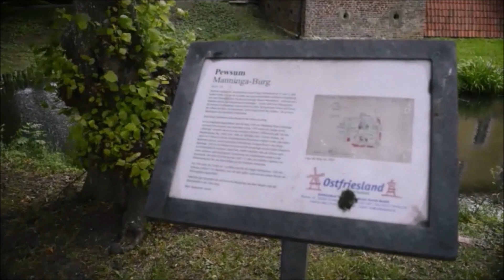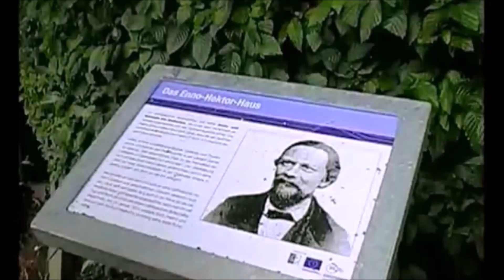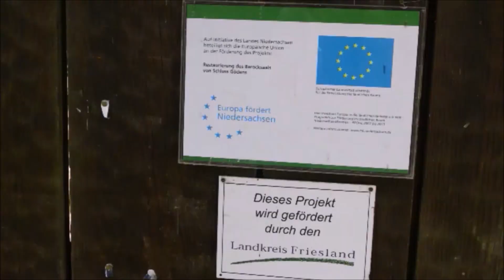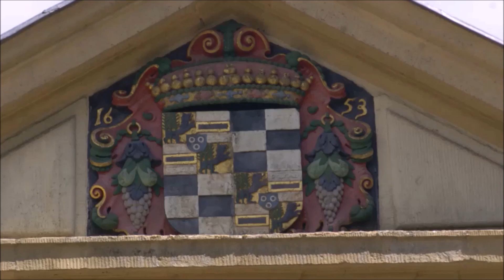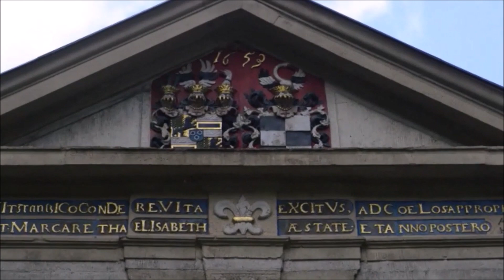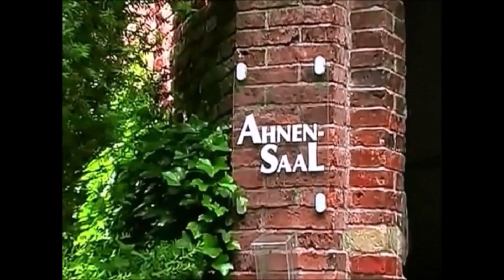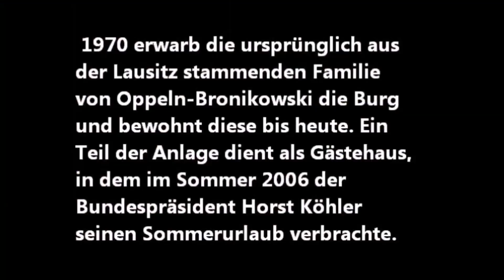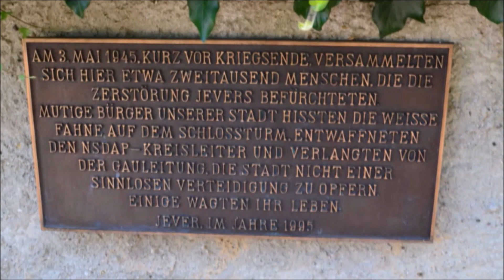Friesische Burgen und Schlösser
Friesische Burgen und Schlösser - Manningaburg in Pewsum, Osterburg in Groothusen, Beningaburg und Norderburg in Dornum, Evenburg in Leer, Schloß Gödens in Sande, Schloß und Palais in Rastede, das Schloß in Jever, Burg Berum in Hage, Burg Kniphausen in Fedderwarden (Wilhelmshaven) -

Die von einer breiten Graft umgebene Manningaburg in Pewsum war ursprünglich ein Häuptlingssitz der ostfriesischen Familie Manninga, die auch Herren von Lütetsburg, Jennelt und Westeel waren. 1565 verkaufte Hoyko Manninga die Niederungsburg sowie die Pewsumer Mühle an Graf Edzard II. von Ostfriesland und dessen Gemahlin Katharina von Schweden. Von der ursprünglichen Burganlage ist nur noch die Vorburg erhalten.

Die Osterburg ist eine hochmittelalterliche Wasserburg in Groothusen, einem Ortsteil der Gemeinde Krummhörn, im Landkreis Aurich in Niedersachsen. Architektonisch gehört ihr Kernbau zu den ostfriesischen Häuptlingsburgen des Steinhaustypus Saalbau.  In Groothusen gab es drei Burgen, von denen heute nur noch eine, die Osterburg, übrig geblieben ist. Biegt man in Groothusen in Richtung Greetsiel ab, findet man die als schlichtes Herrenhaus errichtete Burg auf der rechten Seite in einem Park. Durch vier barocke Torpfeiler gelangt man zu der dreiflügeligen Burganlage. Der Mittelbau enthält noch Mauerteile des Ursprungsbaus aus dem 15. Jahrhundert. Die beiden Seitenflügel wurden im 16.Jahrhundert hinzugefügt und im 18. und 20. Jahrhundert verändert und erneuert. Beim Wandeln rund um die Wasserburg trifft man auf die barocke Lindenallee mit dem Flötenspieler als Point de vue, einem der eindrucksvollsten Philosophenwege im Nordwesten. In dem beidseitigen waldartigen Hain entdeckt man die Spuren eines romantischen Landschaftsparks im englischen Stil ab 1794.

Inmitten eines malerischen Englischen Landschaftsgartens liegt das Schloss Evenburg in Leer. Das Kulturdenkmal besteht aus dem Dreiklang Schloss, Vorburg und Park.
In der Gesamtheit stellt die Anlage ein einmaliges Kunstwerk im Nordwesten Deutschlands dar. Schlossherr ist der Landkreis Leer – aber erst seit 1975. Die Evenburg hatte über Jahrhunderte der Familie der Grafen von Wedel gehört. Sie sieht heute anders aus als bei ihrer Entstehung. Erst seit 1861 zeigt die Evenburg von innen und außen ein neugotisches Gesicht und umgab sich mit einem englischen Landschaftsgarten – so wie es damals Mode war.

Schloss Gödens ist ein ehem. Häuptlingssitz, dessen Ursprünge bis in das Mittelalter zurückreicht. Das beeindruckende, barocke Wasserschloss, liegt nur fünf Kilometer Luftlinie vom Jadebusen und damit der Nordsee entfernt. Nach einem Brand im Jahr 1669 baute Haro Burchard von Frydag Schloss Gödens in seiner heutigen Form kurz darauf wieder auf. 70 Jahre später ging das Anwesen durch Heirat in den Besitz der Freiherren von Wedel über. Wegen seiner beeindruckenden Architektur im Stil der holländischen Renaissance und seines wertvollen Inventars gilt das Anwesen heute als das schönste Schloss Ostfrieslands. Seit 2010 wird das Schloss durch die Stiftung Kulturerbe Schloss Gödens verwaltet.

Die Burg Berum liegt im gleichnamigen Ortsteil (Burgstr. 1) der ostfriesischen Gemeinde Hage im Landkreis Aurich in Niedersachsen. Sie zählt zu den bedeutendsten Stätten ostfriesischer Geschichte. Die Burg Berum wird erstmals im Jahre 1310 urkundlich erwähnt. Wann genau sie errichtet wurde, ist bis dato unbekannt. Heute befindet sich die Anlage im Privatbesitz und dient als Gästehaus, in dem zum Beispiel im Sommer 2006 Bundespräsident Horst Köhler seinen Sommerurlaub verbrachte.

Die Burg Kniphausen in Fedderwarden im Stadtgebiet von Wilhelmshaven in Niedersachsen wurde 1438 gebaut und hatte schließlich „das typische Bild eines Adelssitzes der Spätrenaissance“. 1666/67 wurde sie zur Festung mit vier Eckbastionen ausgebaut. Die Burg war lange Zeit Mittelpunkt und Regierungssitz der Herrlichkeit oder Herrschaft Kniphausen. Heute existiert von der ursprünglichen Burg nur noch der ehemalige Marstall mit dem Treppenturm und ein Torhaus. Die Burg liegt auf dem Gebiet der Stadt Wilhelmshaven und befindet sich in Privatbesitz. Lediglich der sogenannte Ahnensaal und einige Nebenräume gehören der „Stiftung Burg Kniphausen“, die diese für Kulturveranstaltungen und Ausstellungen zur Verfügung stellt.

Jever - Schloß und Schloßpark - ein "Must-See"- Umgeben von einem idyllischen englischen Garten zählt das Schloss Jever zu den schönsten Baudenkmälern in Nordwestdeutschland. Das Schloss Jever in Jever in Niedersachsen gründet auf einer Burg der Ostfriesischen Häuptlinge und war der Sitz der Herrschaft Jever. Es ist das bedeutendste profane Bauwerk der Stadt.

Das Schloss in Rastede war einst die Sommerresidenz der Großherzöge von Oldenburg. Das Schloss befindet sich noch heute in Familienbesitz. Gegenüber vom Schloss befindet sich das Palais Rastede. Das Palais ist seit dem 01. Januar 2018 im Besitz der Gemeinde Rastede.